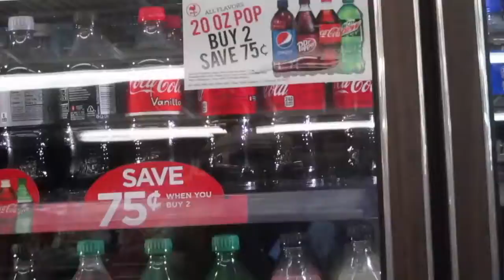ANSWERING YOUR QUESTIONS |random vlogs day 2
ANOTHER random vlog. yes i know i have already posted this week but I really wanted to post this. we got to babysit savage guinea pigs that attacked each other, eat really goos pizza, and ANSWER YOUR QUESTIONS. you guys asked some pretty random things haha
SOCIAL STUFFS
instasnap…i mean instagram: olavialynn or my spam account olavialynnn

if you’re still reading this, comment “guinea pigs heads”

❤️s, Liv